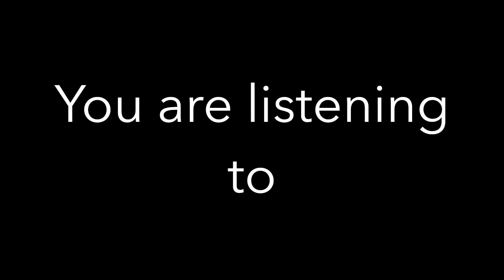Raimond Lap's Amazing Baby Music: Join the Magic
According to a lot of studies, music has proven to be a very important factor in the development of a child's brain, specially in the first year.
Award-winning composer Raimond Lap is internationally recognized for his special productions for babies and his albums are enjoyed by millions of babies worldwide. By listening to his music babies learn the most elementary characteristics of music: melody, harmony and rhythm. This will result in an advantage in learning at later age